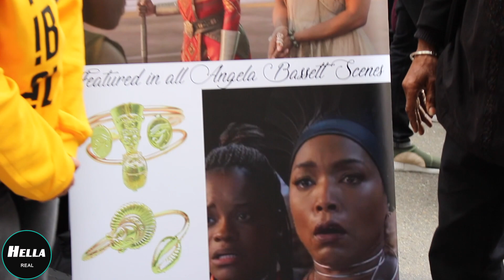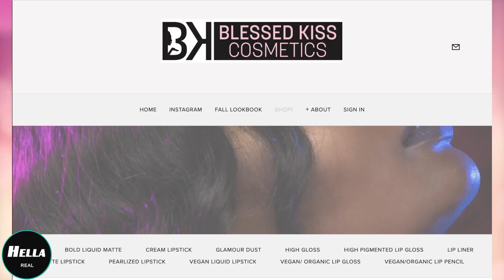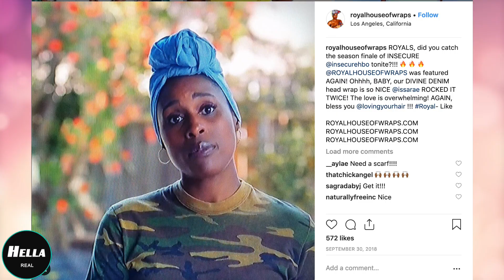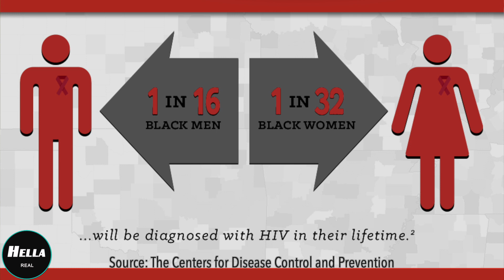Hella Real: Black Joy Parade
Hella Real highlights some of the vendors and attendees of the Black Joy Parade in Oakland, CA. Check out all of the people we talked to and support!